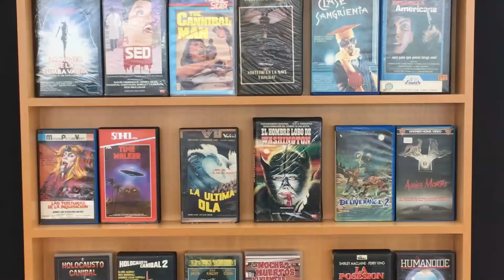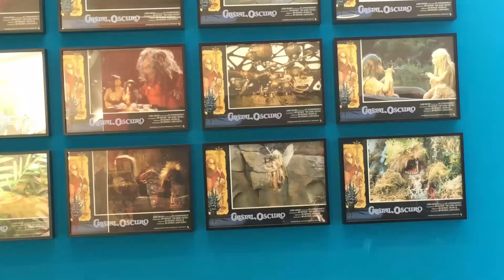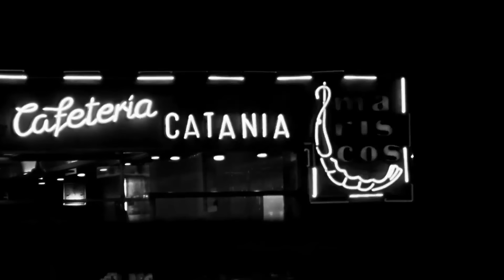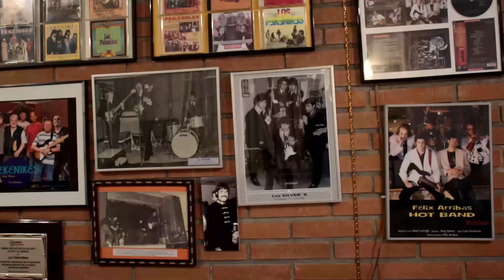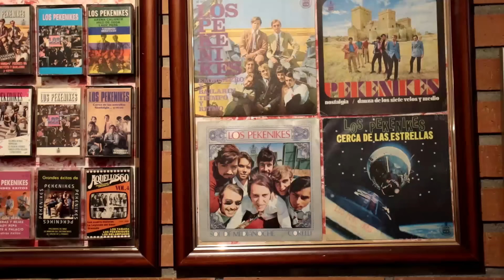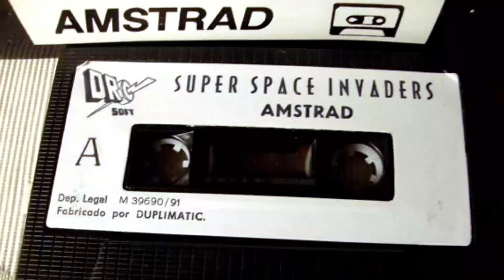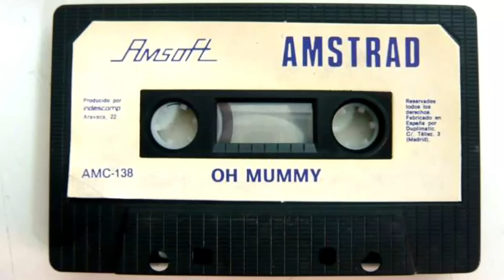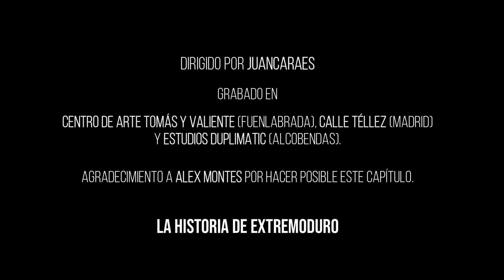CAPÍTULO 45. DUPLIMATIC Y LA PRIMERA MAQUETA DE EXTREMODURO (1989) - LA Hª DE EXTREMODURO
Especial 25.000 suscriptores. Capítulo 45 de la Historia de Extremoduro: Duplimatic y la primera maqueta de Extremoduro. Viaje en el tiempo través de los recuerdos de Félix Arribas, batería de Los Pekenikes y dueño de los Estudios Duplimatic, donde Extremoduro grabó su primer trabajo.